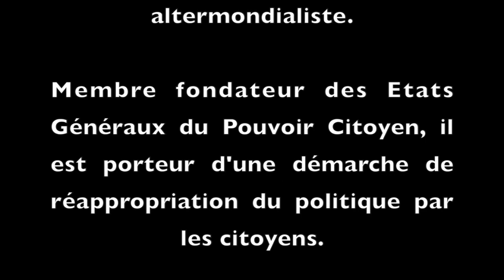Patrick Viveret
Extraits de l'intervention de Patrick Viveret lors de l'Assemblée Générale du Collectif Roosevelt le 13 décembre 2014